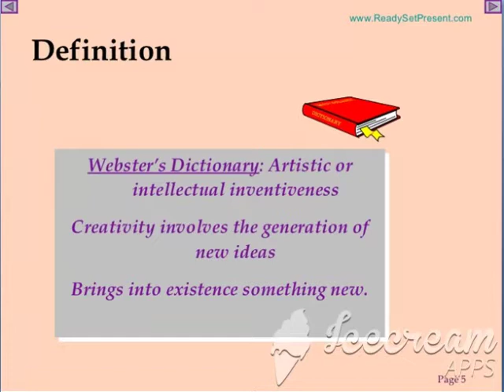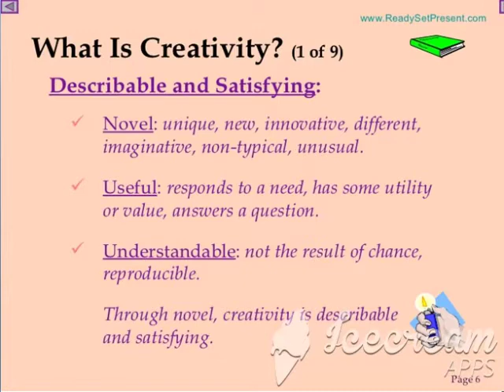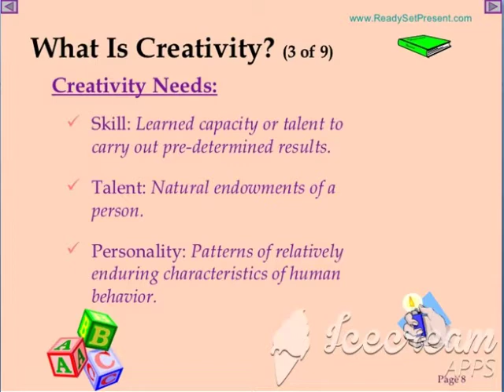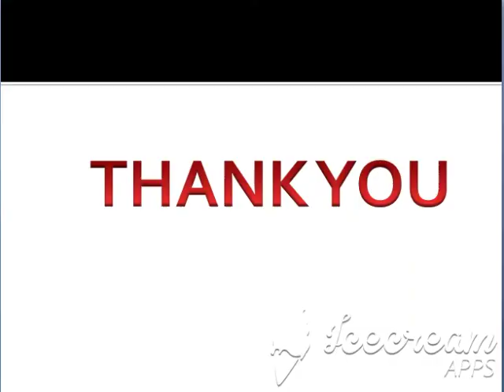Class 12 Psychology - Part 12